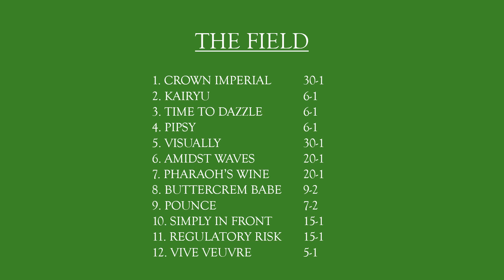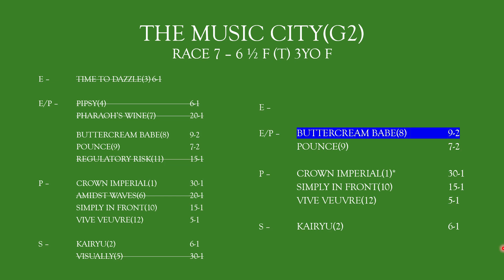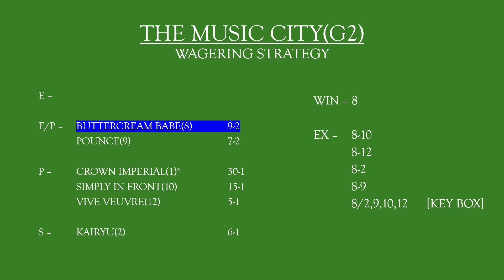THE MUSIC CITY(G2) ANALYSIS - 9-7-24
An outstanding betting race with a deep field of 3 yr. old fillies.